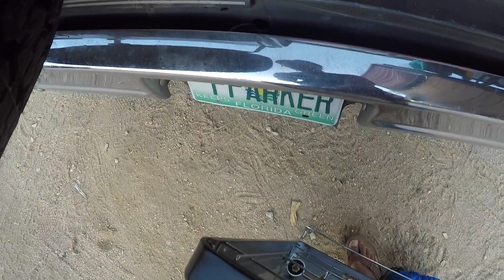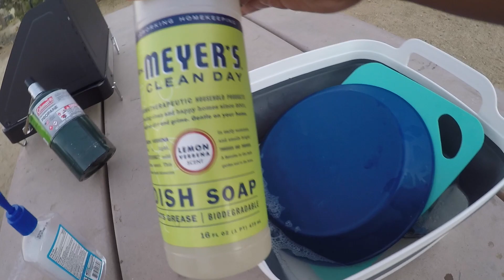Finding a Campground at Joshua Tree National Park|| Solo Female Vanlife || Living on the Road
I appreciate you stopping by! My channel is a combination of my van dwelling and adventures as I travel the United States.

Video Description:
I am in hanging out in Joshua Tree National Park. This is a beautiful park. I was lucky enough to get a campsite at two different campgrounds inside of the park that are normally booked. I roamed around a bit, cooked and relaxed in the van without cell signal for 4 days! It was amazing. This is the first of three videos.

You can find everything I am used for the vanbuild in my storefront on Amazon.
(Paid Link)

Renogy 200 Watt 12 Volt Solar with 40A Mppt Controller.
Dicor Lap Sealant
3M VHB Tape.
Link Solar weatherproof ABS solar housing.
Renogy Solar Renogy MC4 Pair Branch Connectors.
Renogy 30A MC4 Waterproof in-Line Holder w/Fuse.
Baomain ANL-200A fuse with Fuse Holder
Baomain ANL-40A fuse with fuse holder
GoWISE 1500W pure sine inverter
Vmax SLR125 agm sealed deep cycle solar batteries
12 way fuse box.
Battery switch.
4 in 1 switch panel.
14 gauge copper stranded wire.
10 gauge copper stranded wire.
4 Gauge AWG wire with connectors.
Fuse kit.
Heat shrink wire connector kit.
Deluxe Maxx Air Fan with 10 speeds
Dicor Butyl Seal Tape.
3M VHB Tape.
Camp Chef Outdoor Oven.
DOZYANT 4 Feet Propane Distribution Tree Extension Hose Assembly.

Cameras gear used:
Canon T3i
Panasonic Lumix FZ80
GoPro Hero 4
GoPro Floaty
Outerbox for Samsung S9
Sandisk 128gb Ultra Micro SD Card
Sandisk128gb SDXC Card
Temden Samsung S8 Floating Case